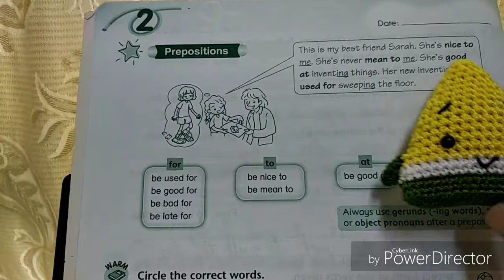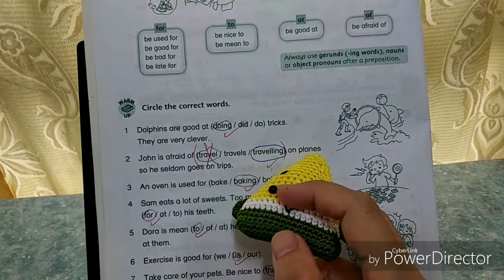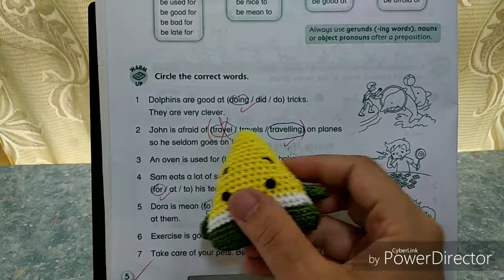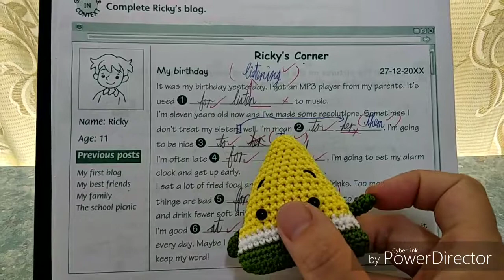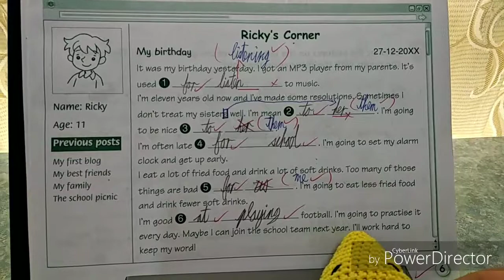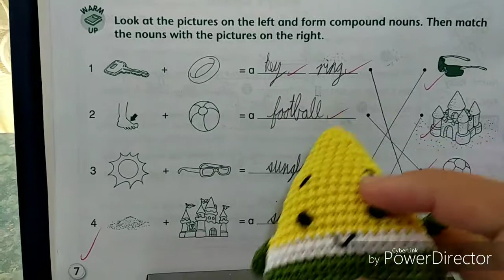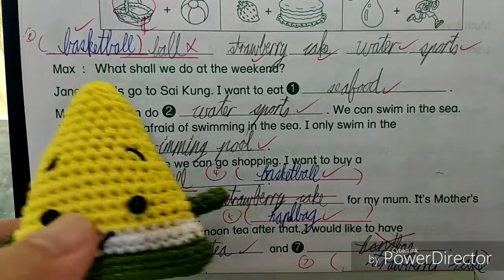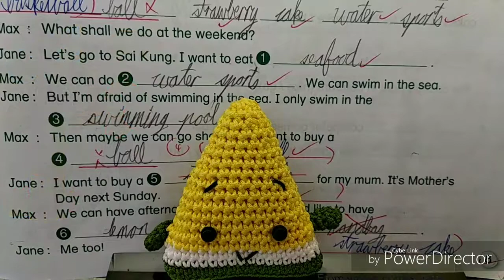PRIMARY LONGMAN ELECT ~ GRAMMAR 5B ~ CHAPTER 2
免费教你做小學五年级英文文法作業B 册第二課。